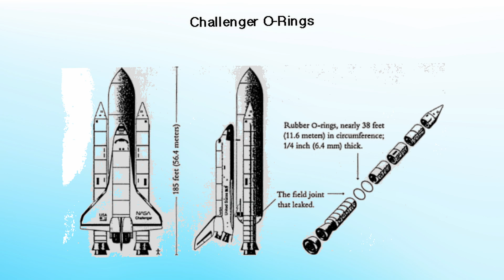The Wisdom of the Crowd Effect: Theory, Experiment, Examples and Explanation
What is the wisdom of the crowd? The wisdom of the crowds is a popular theory that gives you the option to find the right numeric answer to problems. It works by asking the same question to multiple people and averaging their answers to get to the right one. Let's understand what exactly is the wisdom of the crowds, whether is it actually reliable, how you can test it yourself, and how can it help you, with some real-life examples.